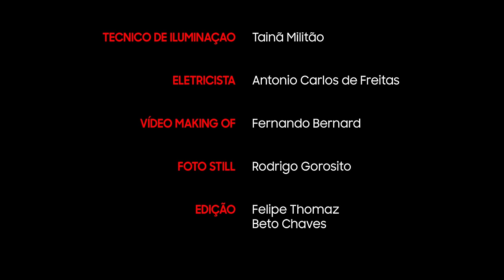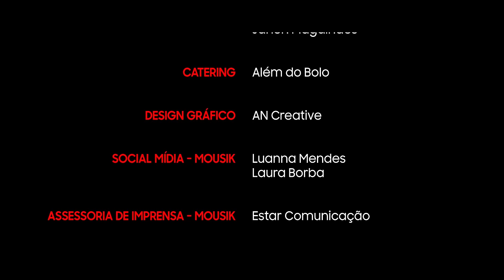Belo Future - Bem Simples / Meu Universo é Você / A Lenda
Saiba mais sobre o projeto Belo Future, o novo projeto digital do cantor.

Há três décadas, Belo é responsável por cantar diante de todo o Brasil e, com suas músicas, encantar os corações dos brasileiros através de versos de pagode que revolucionam as vidas e os relacionamentos de seus fãs por meio de um único ingrediente: o amor.

A marca e a força da assinatura do músico ficam ainda mais nítidas no novo projeto digital “Belo Future”, que ele lança agora.

São canções escolhidas para além de seu repertório, mas que ainda assim representam sua essência, e interpretadas de maneira mágica, ao lado de amigos convidados para compor a iniciativa ou sozinho.

Trata-se da realização de um sonho de Belo de presentear o público emprestando sua voz a canções que jamais gravou e que, agora, pode interpretar pela primeira vez. Tudo com um trabalho de cenografia pensado nos mínimos detalhes.

O projeto é realizado em parceria com a Mousik e tem produção musical de Umberto Tavares e Jefferson Junior, com direção de Clipe de Beto Chaves.